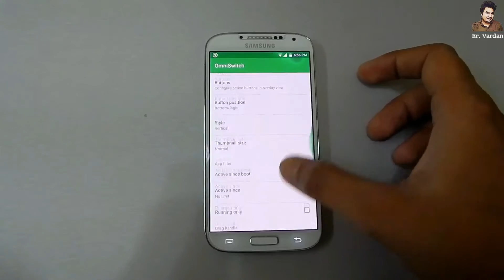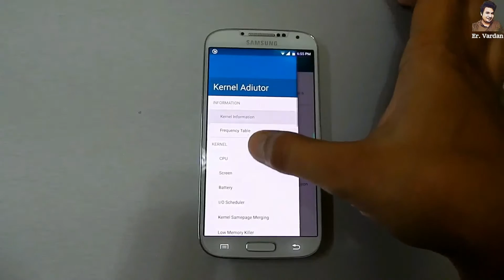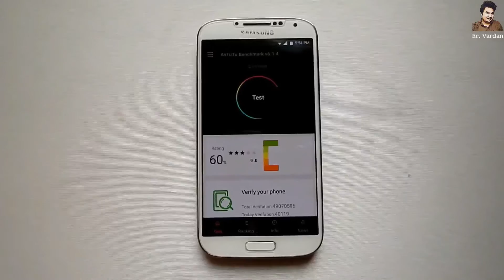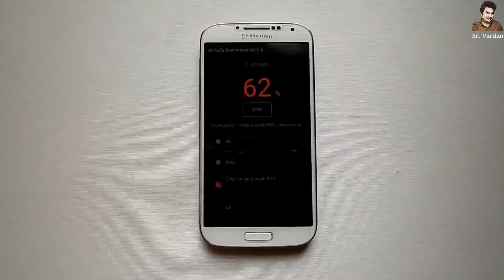Android 6.0.1 ROM i9500 | Review and Benchmarking | Fastest ROM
Hi Everyone,
Its me Vardan,
The Rom is Resurrection Remix v5.6.5 Based on CyanogenMod 13.0.

!!!No More Bootloop !!!

Good Things,
-Bug Fixed
-Fastest Android 6.0.1 ROM
-Best Benchmark Results
-Best Tweaks Inbuilt
-Smoothest
-Inbuilt Apps -Kernel Adiutor ,AdAway,AudioFX,OmniSwitch etc
-Many More

Bad Things,
-Poor battary backup
-Heating Issues
both can be fixed by Kernel Adiutor :)

Installation Instructions

- Download the latest build
- Download Gapps
- Take a nandroid backup
- Recommended - Full wipe and factory reset
- Flash ROM using latest TWRP recovery
- Flash Gapps
- Reboot
- First boot will take a while...be patient, it will boot

!!! Thanks To The Developer For This Awesome ROM !!!